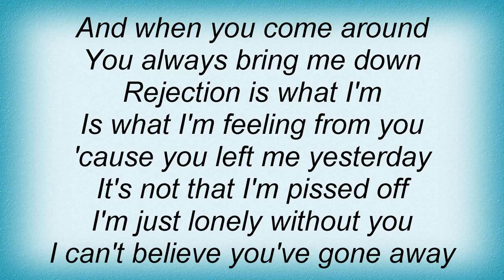15744 Not By Choice - Make My Day Lyrics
15744 Not By Choice - Make My Day Lyrics